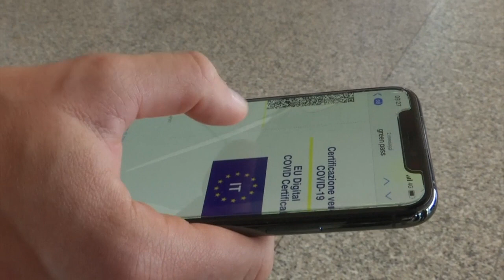ΙΑΤΑ: Οι αεροπορικές ζητούν ελαστικούς και ξεκάθαρους κανόνες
Αίτημα για ελεύθερα ταξίδια για εμβολιασμένους και κοινούς κανόνες σε όλα τα αεροδρόμια